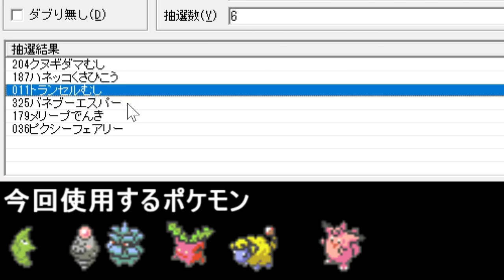806匹の中から抽選でひいたポケモンでPTを組んでみた #12【ポケモンUSUM】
この縛りのルール
・活躍したポケモンは次回以降抽選で決めない（除外する）
・活躍しなかったポケモンは戻す
・全ポケモンの活躍を動画に残し、全ポケモンを育成する！